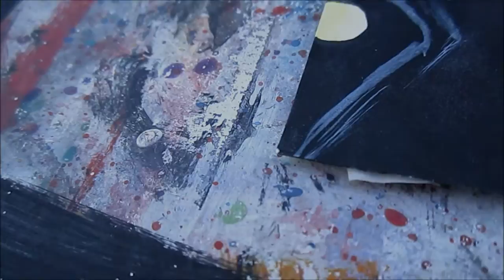Johnny Depp (Cry Baby) Speed Art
Drawing Johnny Depp's character from the musical movie "Cry Baby"

Materials Used: Pen and Acrylic Paint

Facebook/ Art By Kevin G